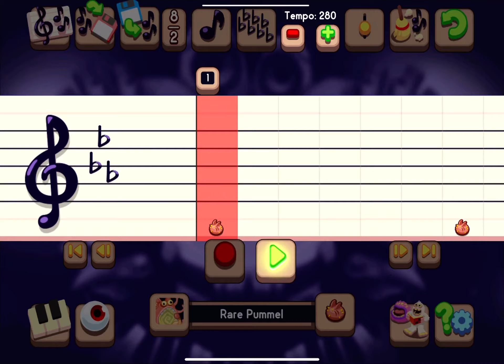Earth Island Epic Wubbox Prediction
im making the earth one only not water island